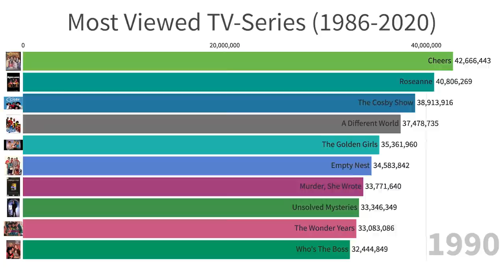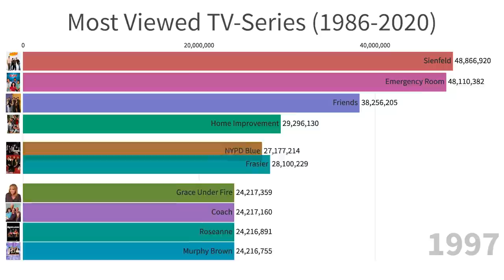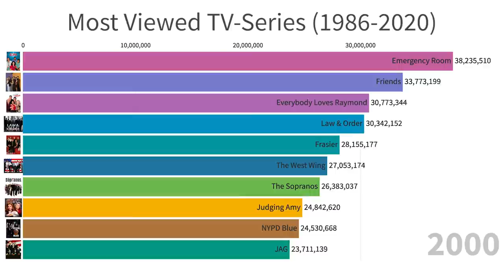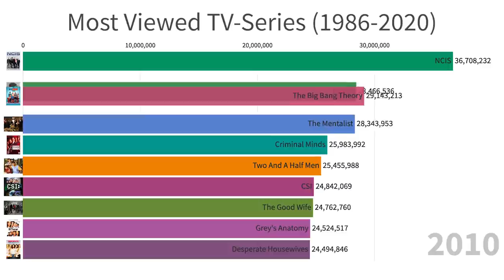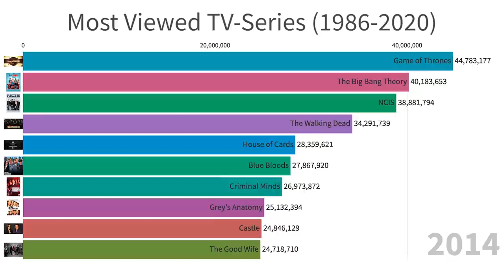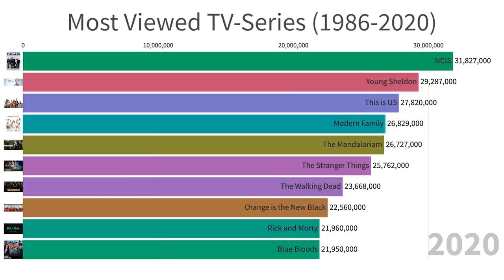Most Viewed Tv series (1986-2020)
This video shows the most popular TV-series based on the number of viewers per episode on average.

Source: IMDB